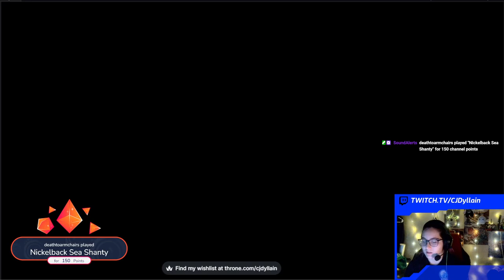Paper Mario Orgami King: part 6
stream from November 27 2023